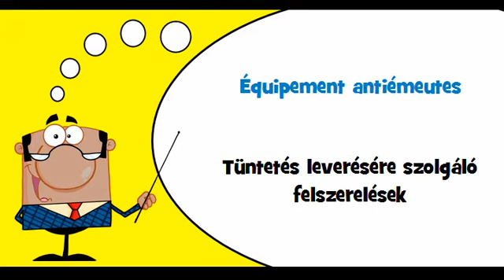VOCABULAIRE FRANÇAIS HONGROIS # Thème = Équipement de police